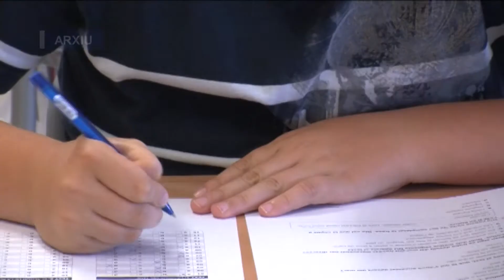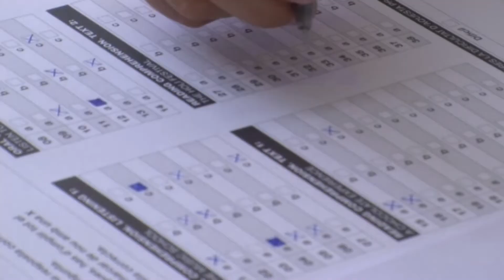Alcanar impulsa el concurs "Queda't a casa i deixa anar la imaginació"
Les persones vulnerables com la gent gran o les que tenen patologies prèvies, són les qui més poden patir les conseqüències del Coronavirus. Ara bé, els xiquets i xiquetes, que no poden anar a classe ni sortir al carrer, també viuen una situació complicada. És per això, que l’Ajuntament d’Alcanar ha impulsat un concurs per distreure els més menuts.